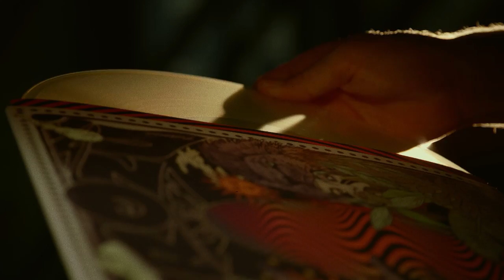Mrozu - Houston [Official Audio]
Houston
muz. Łukasz Mróz, Piotrek "Rubens" Rubik, Marcin Bors
sł. Łukasz Mróz

„Houston” to utwór pochodzący z wydanego w 2017 roku albumu Mroza pt. „Zew”. Towarzyszący albumowi winyl, cieszył się ogromnym zainteresowaniem wśród fanów Artysty i w niedługim czasie wyprzedał się. Na liczne prośby fanów, w sprzedaży od 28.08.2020 dostępna jest kolorowa, limitowana wersja  winyla z autografem Artysty.